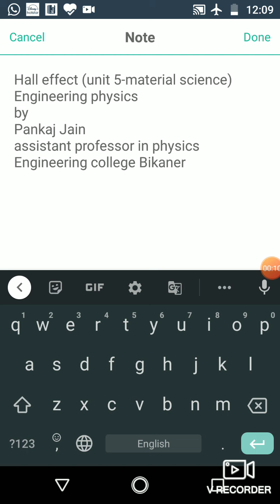Hall effect by Pankaj Jain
Engineering physics